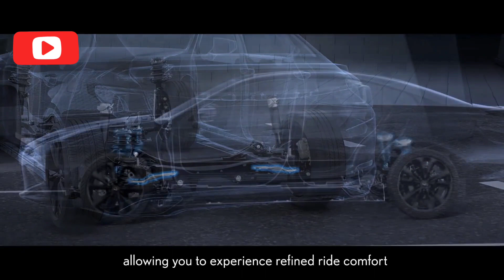2022 New Lexus ES500 Review The Luxurious Sedan